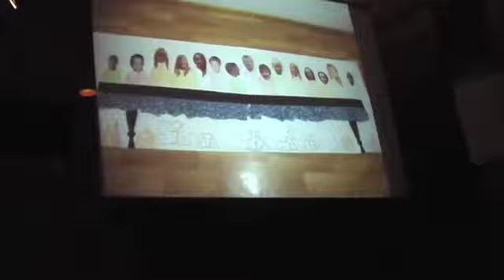Landsmót ÆSKÞ 2009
Dagana 16-18. október 2009 var Landsmót Æskulýðssambands Þjóðkirkjunnar (ÆSKÞ) haldið í Vestmannaeyjum. Hér má sjá brot af því sem fram fór á mótinu.